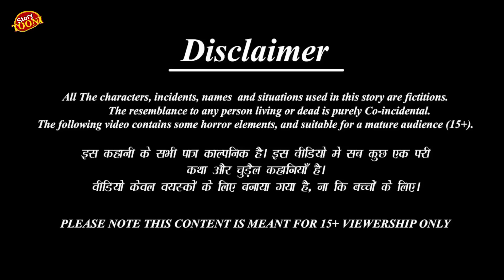गरीब चिड़िया की 15 अगस्त|15 August Story||Tuni Chidiya Ka Ghar|Rano Chidiya Kahani|Acha Acha Cartoon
we create interesting Chidiya stories...